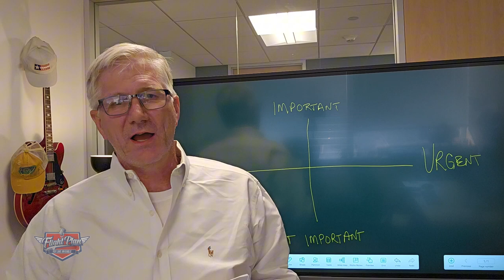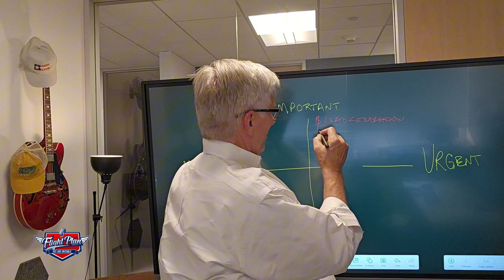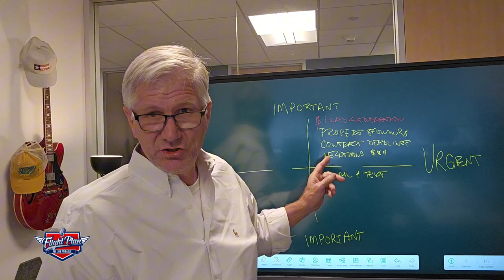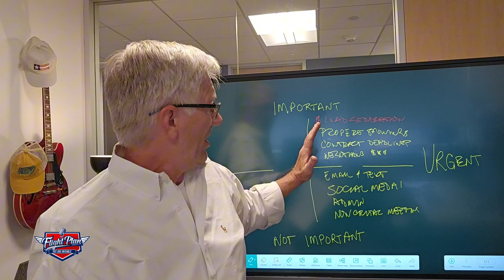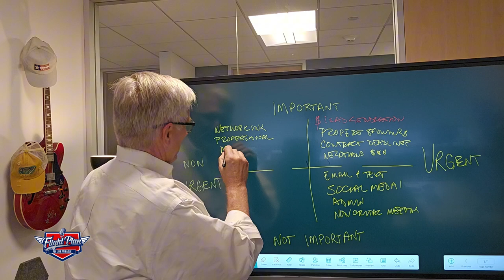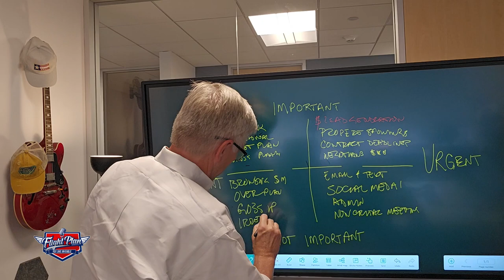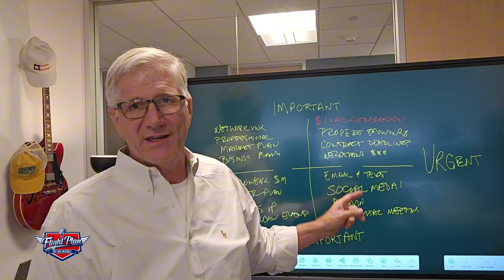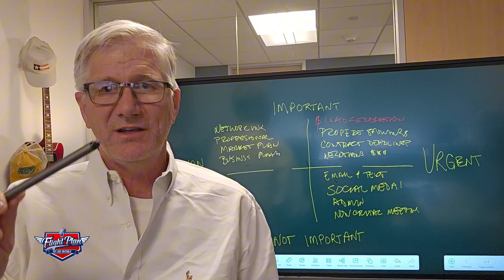Daily Planning for Real Estate Agents Flight Plan #30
In this video, we dive into one of the most effective strategies for mastering your schedule: understanding the difference between urgent vs. non-urgent and important vs. non-important tasks. 🗓️

Learn how to prioritize tasks that truly matter, avoid getting bogged down by distractions, and stay focused on your long-term goals. We'll break down:

✅ Urgent vs. Non-Urgent tasks: How to manage pressing deadlines without losing track of bigger-picture priorities. ✅ Important vs. Non-Important tasks: How to focus your time and energy on what drives real progress in your business and life.

By using this proven framework, you’ll be able to manage your time better, reduce stress, and get more done—smarter, not harder. Don’t miss this essential step in your LPT Realty Flight Plan for success!

📣 REAL ESTATE AGENTS 🏠 WE ARE EXPANDING ACROSS THE UNITED STATES!

Discover how LPT Realty is helping agents save on broker fees while getting more value back! Experience better marketing and attract better clients with us.

If this is your first time on our channel and you're a REAL ESTATE AGENT looking to grow your business without 🥶️☎️cold calling, 🚪👊door knocking, or 🤑🤦 spending a fortune on ads, then hit the subscribe ▶ button and tap the bell🛎 for notifications. Stay updated on the latest strategies!

We receive calls and emails daily from agents like you, eager to expand their business with better marketing tools and lower broker splits. We'd love to see if we're a good fit!

Rick Raanes, The Woodlands Texas Real Estate Agent 0525522
Brokered by LPT Realty